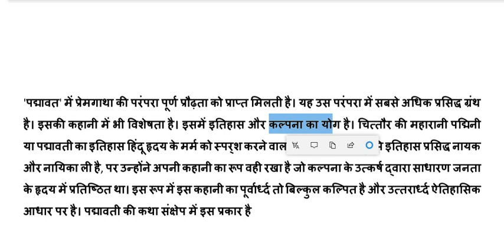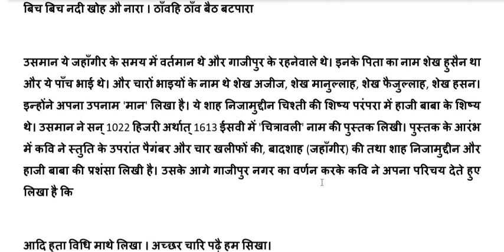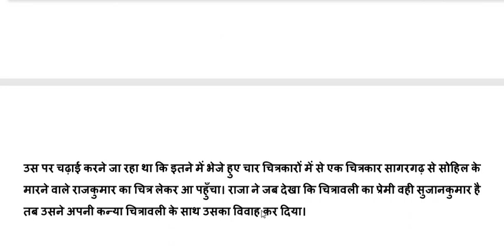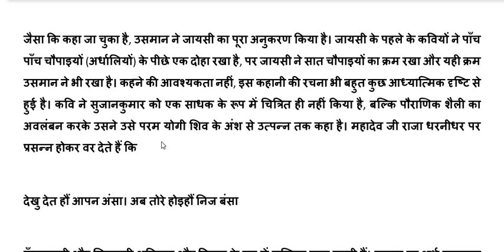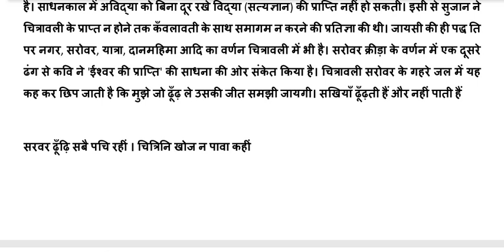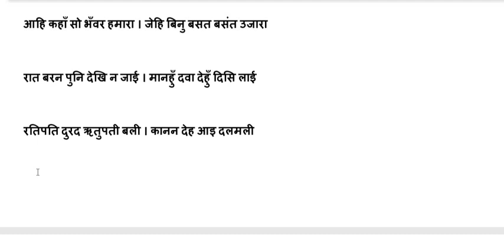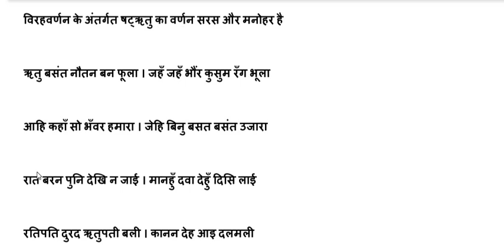पद्मावत/ जायसी / रामचंद्र शुक्ल / 16 हिंदी साहित्य का इतिहास /NET JRF hindi sahitya संपूर्ण व्याख्या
मालिक मुहम्मद जायसी
पद्मावत
हिंदी साहित्य के सभी विद्यार्थियों के लिए अत्यंत उपयोगी तथा महत्वपूर्ण